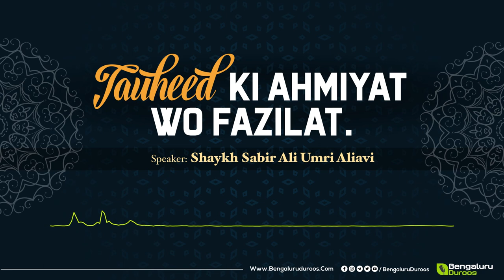MustWatch Tauheed Ki Ahmiyat Wo Fazilat || Shaykh Sabir Ali Umri Aliavi